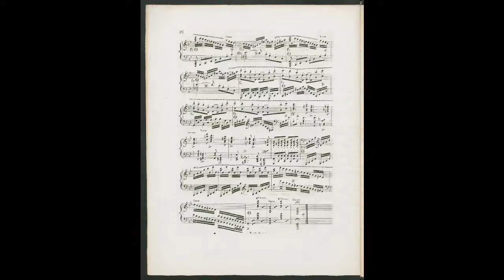Carl Czerny Grand Rondeau, Op 405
Instrumentation Piano